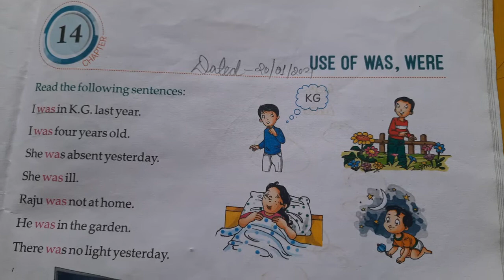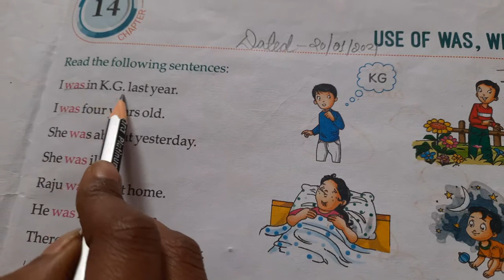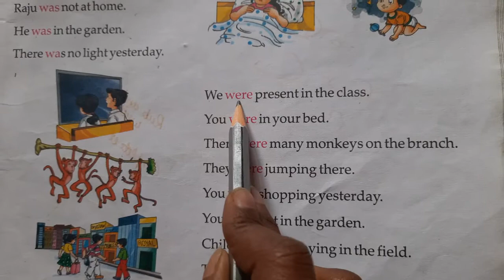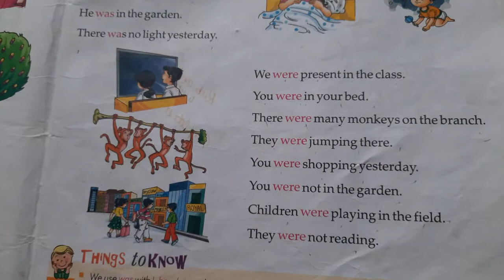Class-1st, Subject-English Grammar